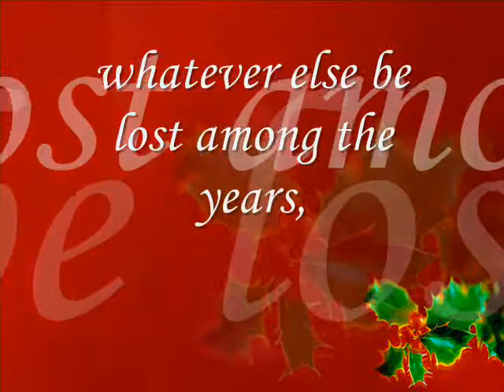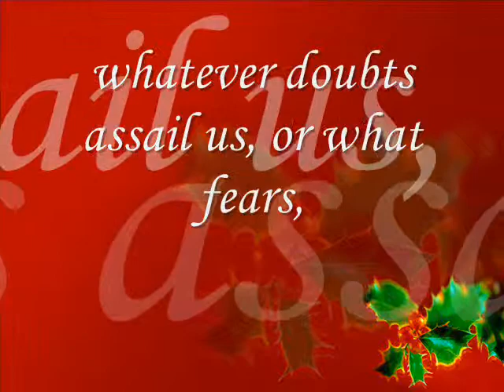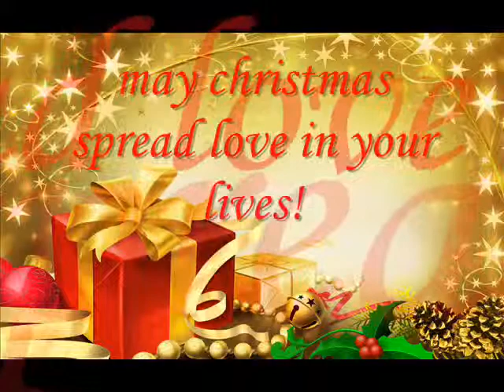our yuletide 2008 pixs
me and my munchkins